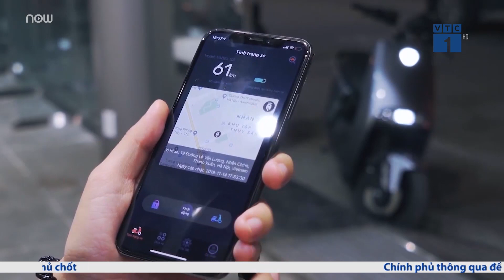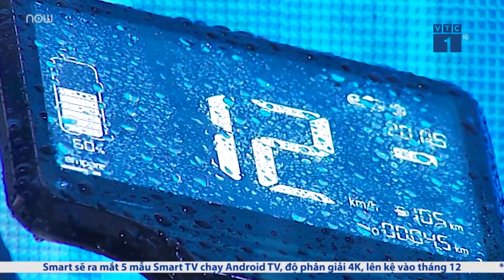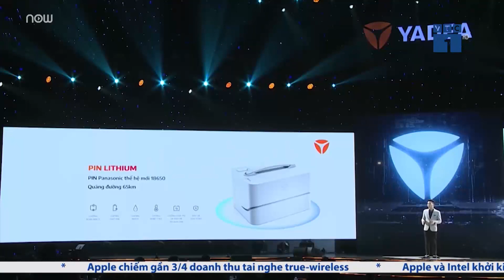Xe máy điện Yadea G5 trình làng thị trường Việt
VTC1 | Tân binh Yadea gia nhập thị trường Việt Nam dịp cuối năm với thiết kế để tối ưu, trải nghiệm thú vị, cùng nhiều tính năng công nghệ thông minh chưa từng xuất hiện trên xe 2 bánh tại Việt Nam.